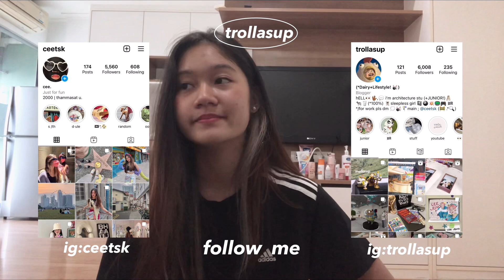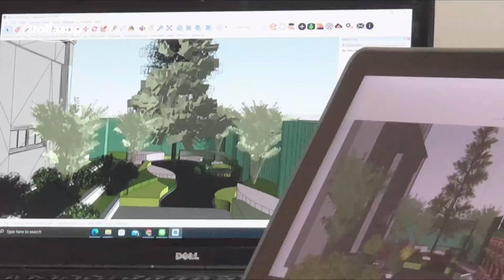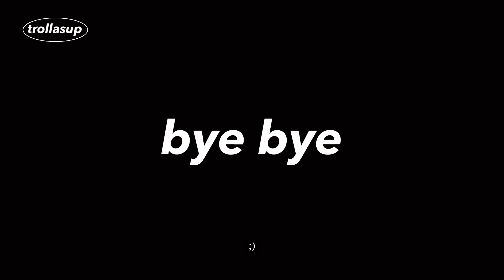VLOG | Visiting Construction Site | โมเดลบ้านจริงสู่บ้านจริงที่กำลังสร้างอยู่+ได้เจอเจ้าของบ้าน🪜🪚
Music 📀

นักดนตรี: Philip E Morris

Film / Edit 📽 🎞
iPhone x
iPad Pro
InShot
VLLO